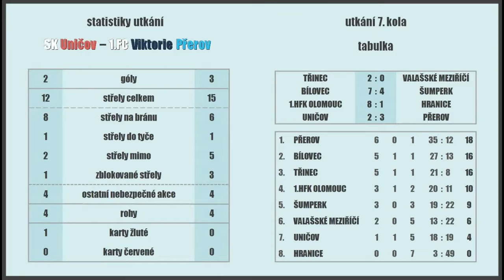Uničov 02 - Přerov 02, mslž U15, 18.9.2016